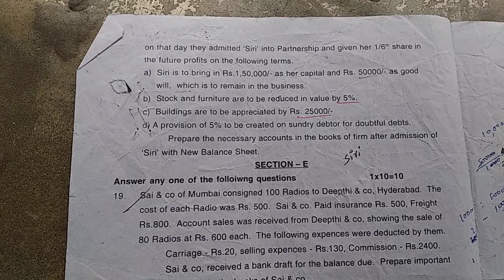2NDYEARINTERMEDIATE 2nd year Intermediate commerce Previous Final Exam Paper